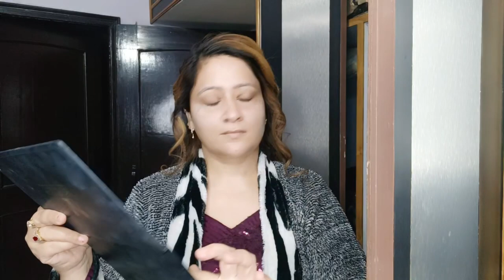*VLOG*पहली बार वीडियो में *HD* पार्टी मेकअप लुक किया ! WEDDING GUEST MAKEUP LOOK ! HD MAKEUP LOOK !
Please Sabscribe To my channel 💕💕💕